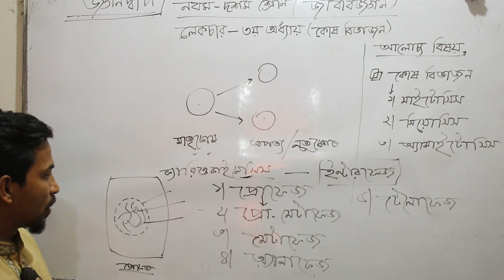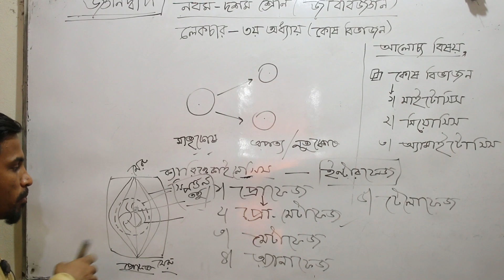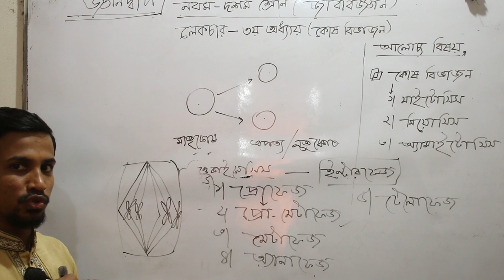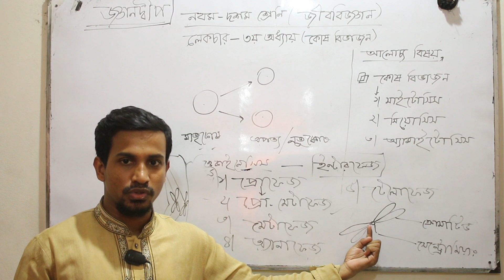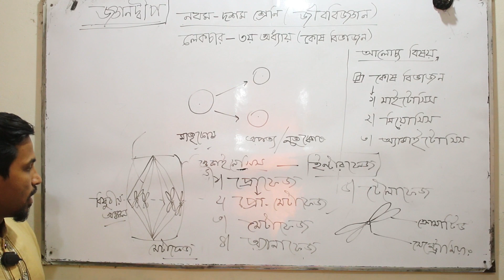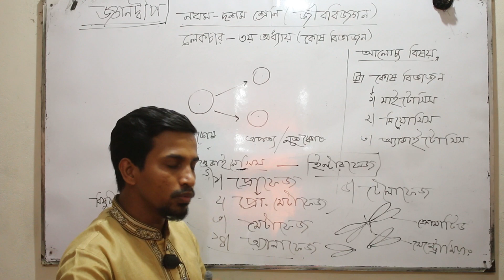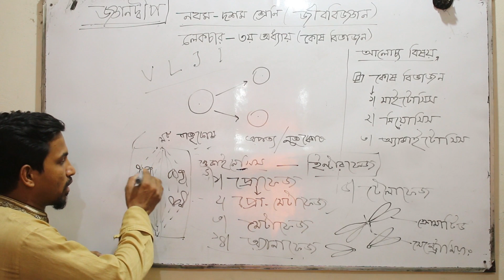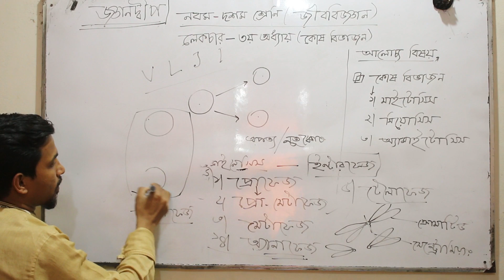নবম ও দশম শ্রেণি জীববিজ্ঞান (৩য় অধ্যায়) || SSC Biology chapter-3 (Lecture- 2) || Cell Division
নবম ও দশম শ্রেণি জীববিজ্ঞান (৩য় অধ্যায়)||  SSC Biology chapter-3
Cell Division And Growth
The cell division cycle
In prokaryotes, DNA synthesis can take place uninterrupted between cell divisions, and new cycles of DNA synthesis can begin before previous cycles have finished.
In eukaryotes the processes of DNA replication and cell division occur at different times of the cell division cycle. During cell division, DNA condenses to form short, tightly coiled, rodlike chromosomes. Each chromosome then splits longitudinally, forming two identical chromatids. Each pair of chromatids is divided between the two daughter cells during mitosis, or division of the nucleus, a process in which the chromosomes are propelled by attachment to a bundle of microtubules called the mitotic spindle.
Mitosis can be divided into five phases. In prophase the mitotic spindle forms and the chromosomes condense. In prometaphase the nuclear envelope breaks down (in many but not all eukaryotes) and the chromosomes attach to the mitotic spindle. Both chromatids of each chromosome attach to the spindle at a specialized chromosomal region called the kinetochore. In metaphase the condensed chromosomes align in a plane across the equator of the mitotic spindle. Anaphase follows as the separated chromatids move abruptly toward opposite spindle poles. Finally, in telophase a new nuclear envelope forms around each set of unraveling chromatids.
Cell Division.
An essential feature of mitosis is the attachment of the chromatids to opposite poles of the mitotic spindle. This ensures that each of the daughter cells will receive a complete set of chromosomes. The mitotic spindle is composed of microtubules, each of which is a tubular assembly of molecules of the protein tubulin (see above The cytoskeleton). Some microtubules extend from one spindle pole to the other, while a second class extends from one spindle pole to a chromatid. Microtubules can grow or shrink by the addition or removal of tubulin molecules. The shortening of spindle microtubules at anaphase propels attached chromatids to the spindle poles, where they unravel to form new nuclei.
The two poles of the mitotic spindle are occupied by centrosomes, which organize the microtubule arrays. In animal cells each centrosome contains a pair of cylindrical centrioles, which are themselves composed of complex arrays of microtubules. Centrioles duplicate at a precise time in the cell division cycle, usually close to the start of DNA replication.
After mitosis comes cytokinesis, the division of the cytoplasm. This is another process in which animal and plant cells differ. In animal cells cytokinesis is achieved through the constriction of the cell by a ring of contractile microfilaments consisting of actin and myosin, the proteins involved in muscle contraction and other forms of cell movement. In plant cells the cytoplasm is divided by the formation of a new cell wall, called the cell plate, between the two daughter cells. The cell plate arises from small Golgi-derived vesicles that coalesce in a plane across the equator of the late telophase spindle to form a disk-shaped structure. In this process, each vesicle contributes its membrane to the forming cell membranes and its matrix contents to the forming cell wall. A second set of vesicles extends the edge of the cell plate until it reaches and fuses with the sides of the parent cell, thereby completely separating the two new daughter cells. At this point, cellulose synthesis commences, and the cell plate becomes a primary cell wall (see above The plant cell wall).

Meiosis Cell Division
A specialized division of chromosomes called meiosis occurs during the formation of the reproductive cells, or gametes, of sexually reproducing organisms. Gametes such as ova, sperm, and pollen begin as germ cells, which, like other types of cells, have two copies of each gene in their nuclei. The chromosomes composed of these matching genes are called homologs. During DNA replication, each chromosome duplicates into two attached chromatids. The homologous chromosomes are then separated to opposite poles of the meiotic spindle by microtubules similar to those of the mitotic spindle. At this stage in the meiosis of germ cells, there is a crucial difference from the mitosis of other cells. In meiosis the two chromatids making up each chromosome remain together, so that whole chromosomes are separated from their homologous partners. Cell division then occurs, followed by a second division that resembles mitosis more closely in that it separates the two chromatids of each remaining chromosome. In this way, when meiosis is complete, each mature gamete receives only one copy of each gene instead of the two copies present in other cells.
All our Classes will be available at our Soft Academy BD!